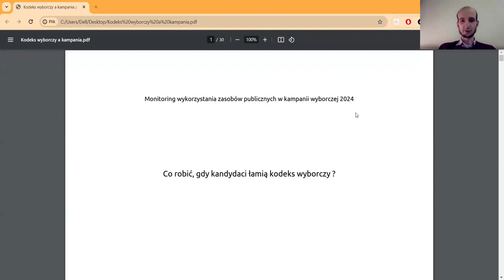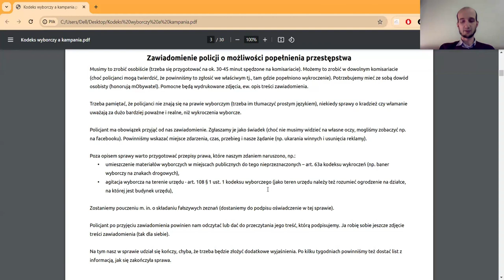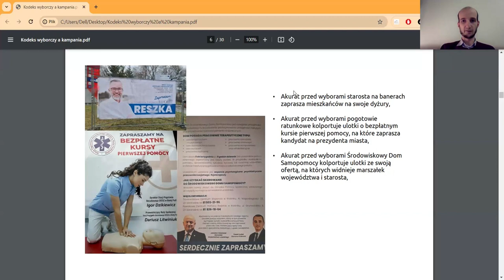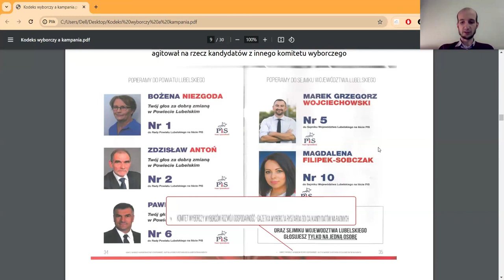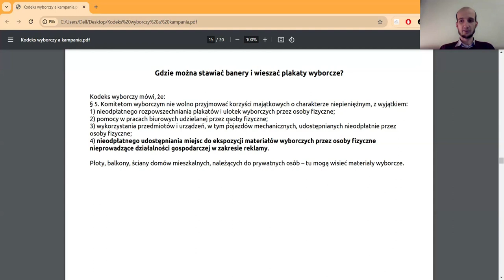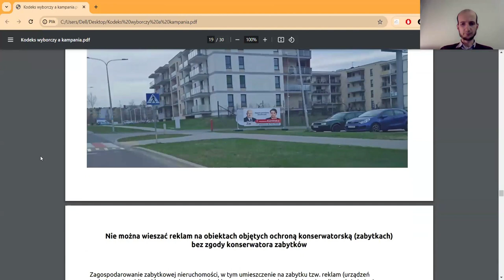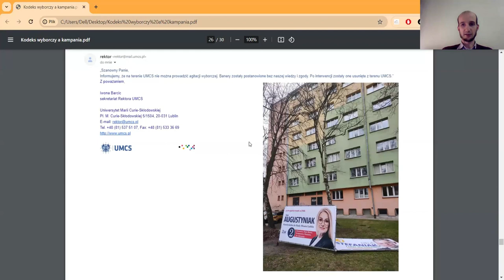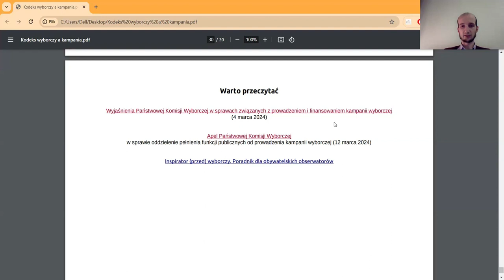Zgłaszanie naruszeń w kampanii wyborczej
Krzysztof Jakubowski z Fundacji Wolności, członek Sieci Obywatelskiej Watchdog Polska, opowiada o zgłaszaniu naruszeń komitetów w kampanii wyborczej. W nagraniu można znaleźć informacje oraz konkretne przykłady, co zrobić w przypadku kiedy kandydatki/kandydaci w wyborach samorządowych naruszają kodeks wyborczy.

Nagranie powstało w ramach Monitoringu wykorzystania zasobów publicznych w kampanii samorządowej 2024. Monitoring wykorzystania zasobów publicznych w kampanii wyborczej finansowany jest przez Sieć Obywatelską Watchdog Polska z 1,5% podatków przekazanych nam przez podatników i podatniczki, a przez Fundację Odpowiedzialna Polityka z grantu National Endowment for Democracy.
Metodologia monitoringu została opracowana przez Fundację Odpowiedzialna Polityka dzięki wsparciu Funduszu Obywatelskiego im. Henryka Wujca.